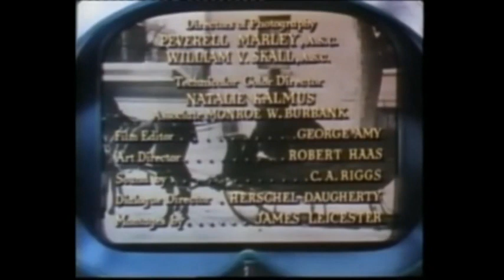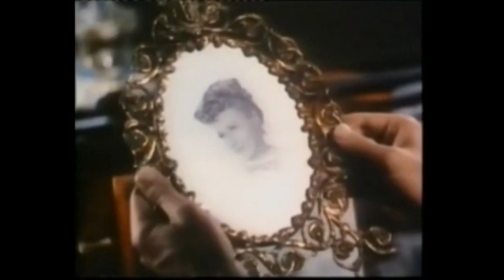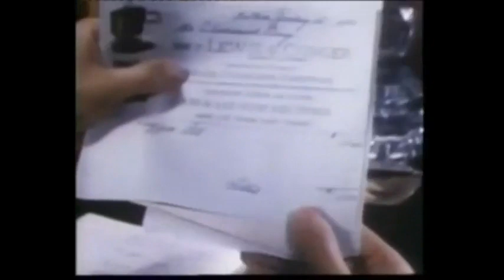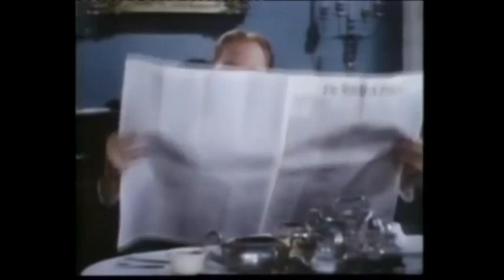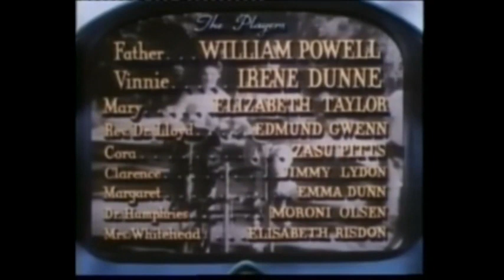Life with Father (1947) | Elizabeth Taylor, William Powell | Comedy, Family | Free Audio Books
Life with Father is a classic family comedy film from 1947, directed by Michael Curtiz. In this heartwarming film, we follow the day-to-day life of a family in 1880s New York City. Watch this timeless film that explores the joys and challenges of family life and the importance of love and understanding.

Chapter 1 - 00:00:00 - Introductions and Backstory
We meet the family and learn about their day-to-day life in 1880s New York City.

Chapter 2 - 00:10:30 - The Joys and Challenges of Family Life
We see the joys and challenges of family life, including raising children and dealing with everyday struggles.

Chapter 3 - 00:25:15 - The Importance of Love and Understanding
As the family faces obstacles and conflicts, they learn the importance of love and understanding in overcoming their differences.

Chapter 4 - 00:40:45 - The Final Resolution
The film comes to a heartwarming conclusion as the family finds resolution and comes together in love and understanding.

Chapter 5 - 00:55:30 - The Legacy of Life with Father
The film ends with the legacy of Life with Father and its impact on the family comedy genre.
freedom.
listening to.